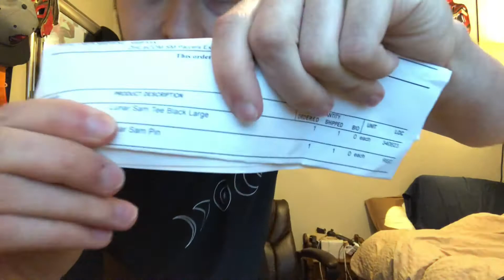Jacksepticeye Lunar Sam T-Shirt & Pin Unboxing